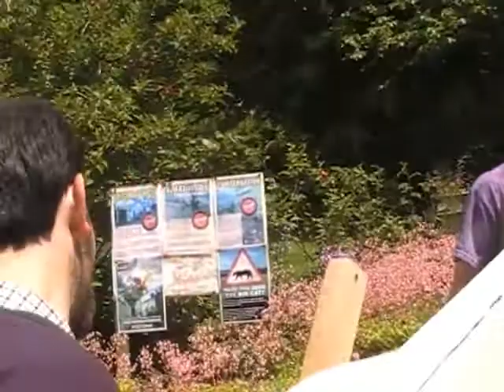CRYPTOZOOLOGY ONLINE: On The Track (Of Unknown Animals) Episode 21 - June 2009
The latest edition of a monthly webTV show from the CFZ and CFZtv, bringing you the latest cryptozoological, and monster hunting news from around the world. This episode brings you:

Mystery ducks - the pink headed duck rediscovered?
Mystery ducks - genyornis
Mystery ducks - `Quackers` of `The Farmers Arms`
New CFZ turtle pond
Cuthbert the unknown terrapin
Breeding success - yellow bellies
Breeding success - cockroach species
"There's more to cryptozoology than monsters"
CFZ Outreach
Big Cat Research: Behind the scenes of `Emily and the Big Cats`
Big Cat Research: Eyewitness interview
Big Cat Research: Mysterious footprint
Summer at the CFZ
Hedging
Stuart Rickard has died
New and Rediscovered: Agamas
New and Rediscovered: Madagascan frogs
New and Rediscovered: Northern Atlantic Right Whale